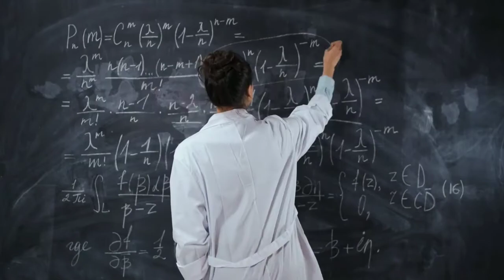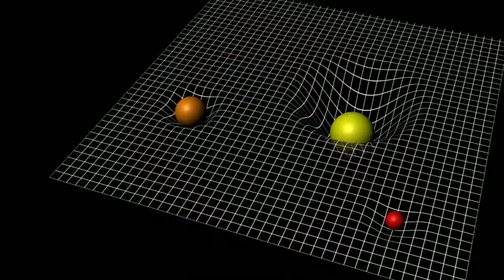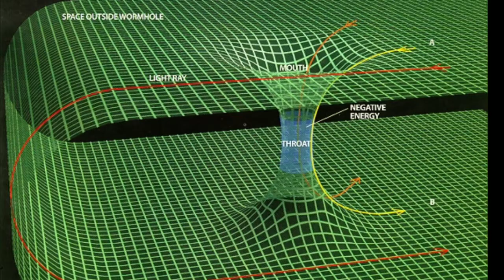क्या वर्महोल मौजूद है? New studies are proposing ways of finding them